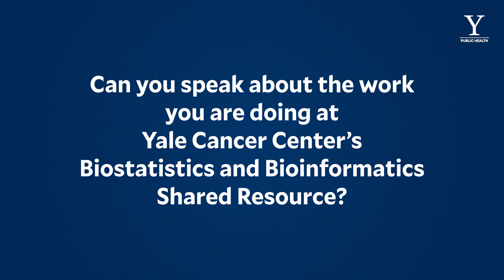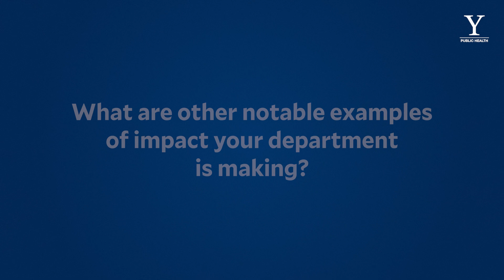Biostatistics: In Conversation with the Yale School of Public Health Department Chair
The Yale School of Public Health Biostatistics department helps research and study the most challenging problems in biology, medicine & public health. The Department of Biostatistics develops quantitative methodologies and tools for rigorous scientific research to solve the world’s most challenging problems in biology, medicine, and public health.

"I think right now is the best timing to start studying biostatistics," says Interim Department Chair Shuangge Steven Ma, PhD. "Public health and medical research, nowadays, rely more and more on data. Biostatistics is the only field that can combine the department of mathematics, statistics, computer science, and health informatics."

And Yale School of Public Health biostatisticians are making significant real-world impacts. They have made contributions to COVID modeling, directly impacting how governments and organizations have addressed the pandemic. They have worked on how to better design, direct, and analyze clinical studies worldwide. And they have helped us better understand cancer, cardiovascular disease, and mental health, as well as how we treat these complex diseases.

Music SyncIDs: MB01KB5S6MHH1QP, MB01FRBKMMV0JGF